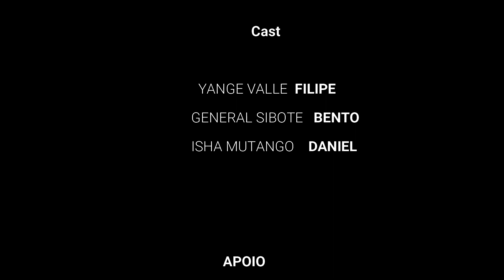KUEHA CA HAVUNIKE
THE IMPORTANCE OF CHILDHOOD PLAY IN AFRICA
A IMPORTÂNCIA DE BRINCADEIRAS DA INFÂNCIA EM ÁFRICA

ENGLISH
Hello my friends, in this video we will learn how important it is to remember our children that is our children's childhood play, follow our journey and learn don't forget to SUBSCRIBE to the Channel SHARE the video and leave the LIKE.

PORTUGUÊS
Olá meus amigos, neste video vamos aprender o quão é importante relembrar as nossas crianças ou seja os nossos filho a brincadeira de infância, siga a nossa jornada e aprenda não te esqueça de INSCREVER-SE no Canal PARTILHA o vídeo e deixe o LIKE.

                           Welcome!
        NJENI VAYAYA Entertainment

ENGLISH:
NJENI VAYAYA Entertainment, is an entertainment channel that will bring you entertainment-related content of interest to an audience.

PORTUGUÊS:
NJENI VAYAYA Entertainment, é um canal de entretenimento que trará ate a voçê conteúdos relacionados a entretenimento de interesse de uma audiência.

IDIOMA
-Ngangela
-Nyemba
-Kavango Languege